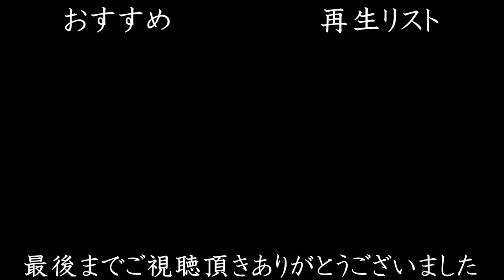安西先生から学ぶ【スラムダンク】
漫画の登場人物の生き様から学んだり、言葉から影響受けたり、
そうやって自分の人生に活かすのが好き！